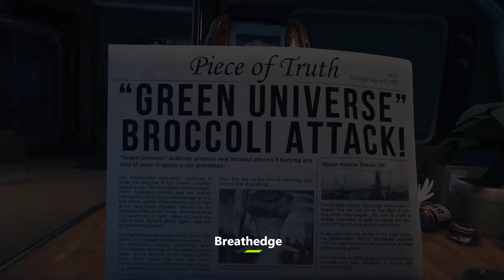Los mejores juegos de supervivencia en Xbox Game Pass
Los juegos de supervivencia pueden ser algunos de los más difíciles que existen: no solo hay que enfrentarse a los enemigos, sino también al hambre, la sed, el clima, la enfermedad... incluso la cordura, a veces. Xbox Game Pass tiene una gran cantidad de algunos de los más desafiantes: ¡aquí están los mejores juegos de supervivencia en Xbox Game Pass!